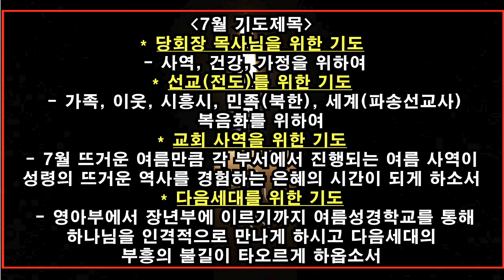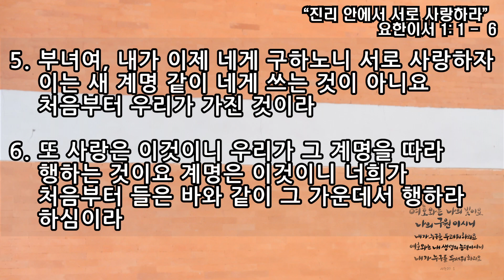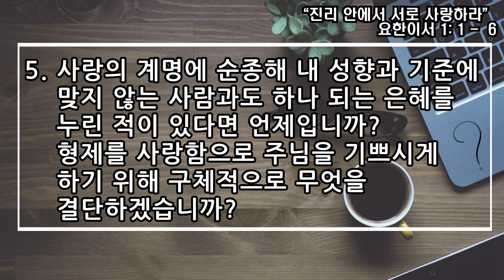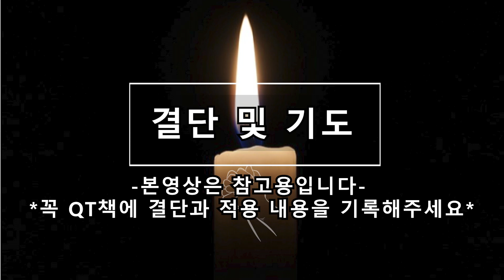[사랑스러운교회] 20230718QT